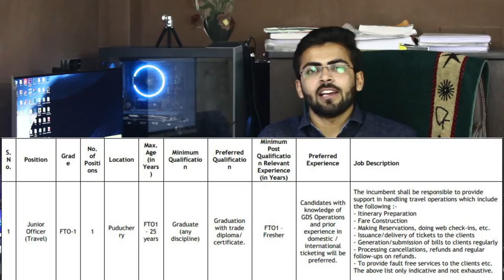Balmer Lawrie Recruitment 2019 | Salary ₹55,000 | Any Graduate | No Fee | Latest Government jobs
Hello Friends Welcome to Talk with Abdul our Channel where we are giving Updates Regarding Latest Government Jobs,latest engineering jobs,latest job notifications, PSU Jobs for Engineering Disciplines as well as many other Graduates This all Job updates are in Hindi.Balmer Lawrie Recruitment 2019: Balmer Lawrie & Co. Limited has announced official advertisement for recruitment of Junior Officer (Travel) posts. As per Balmer Lawrie recruitment 2019 job notification, totally 11 vacancies are allotted for Chennai, Cochin, Bengaluru, Puducherry & Mumbai.Those Candidates who are interested in the vacancy details & completed all eligibility criteria can watch full video & Apply Online.

Notification Link👇👇👇
Balmer Lawrie Recruitment 2019